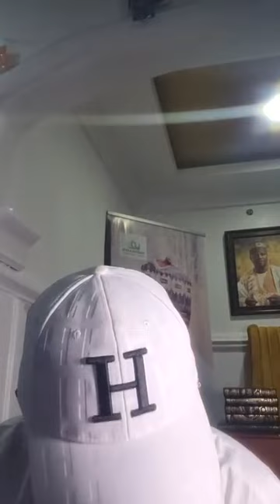AKIYESI PATAKI KAN LORI OBINRIN TON KA IKAKUKA NI MAKKAH |HAJJ 2024| SHEIKH ANIYIKAIYE